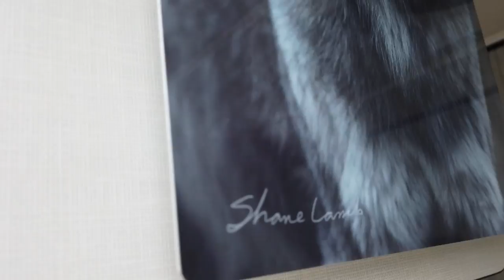A Small World In A Big State | Van Life Alaska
As we approach our one year review of the Winnebago Revel 4x4, We were cleaning the van and found a memory card full of footage that we thought we had deleted.  This week we will share this footage with you as we get service done on the van, do our taxes, and get everything nice and clean for our new adventures.  Thank you for joining the adventure!  In this video, we continue our overland travels with VanTrekking Lifestyle and take a little hike down Gold Mint Trail.

Make sure to visit the Buffalo Wool Company at: TheBuffaloWoolCo.com . You can find some awesome cold weather gear.

Intro: Renderforest.com